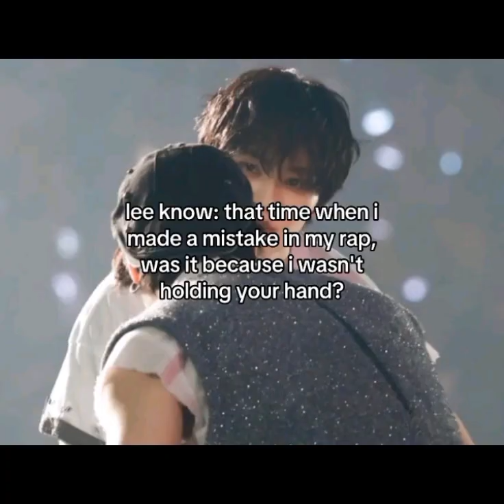overdue minsung edit